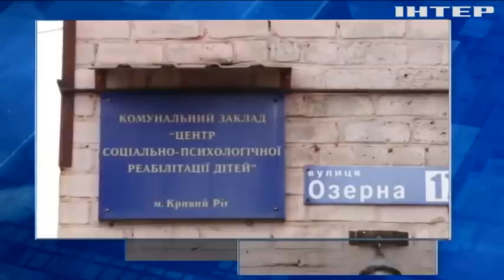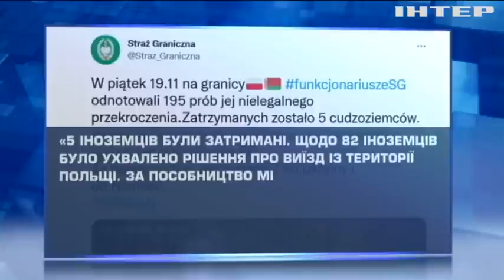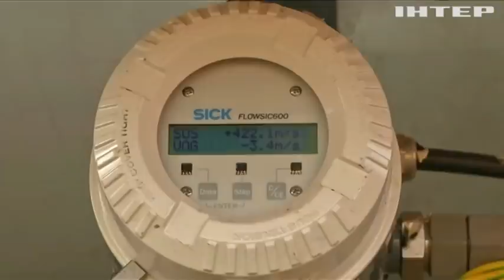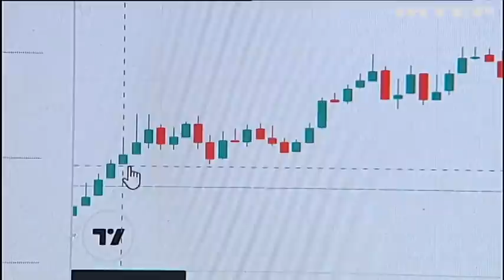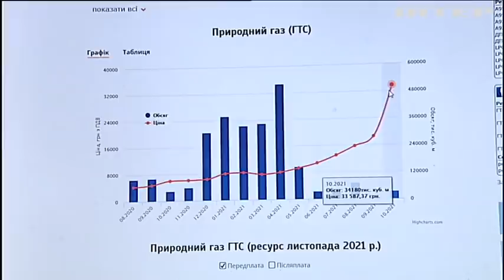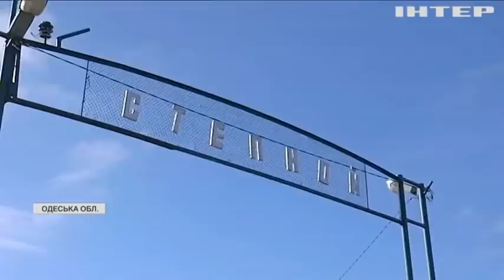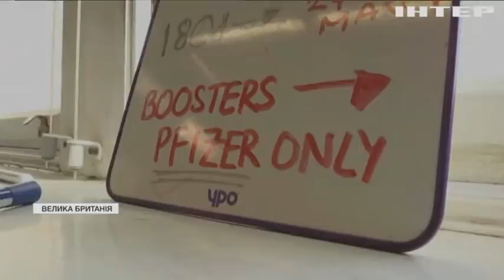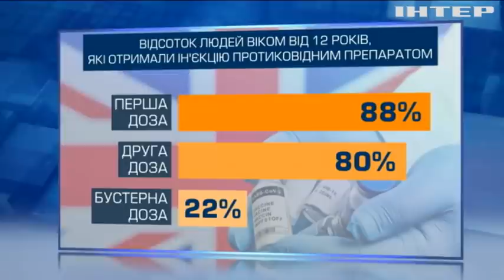Подробности 20.00, выпуск за 20 ноября 2021 года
Дивіться у випуску:
Сотні мігрантів перемістилися до логістичного центру на території Білорусі.
Міхеїл Саакашвілі припинив голодування.
Великі німецькі міста скасовують різдвяні ярмарки через ковід.